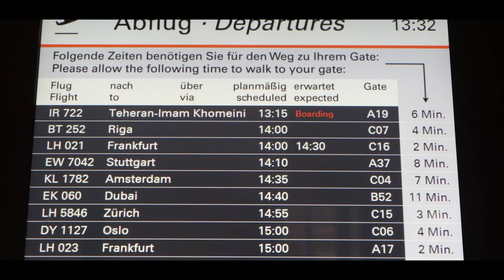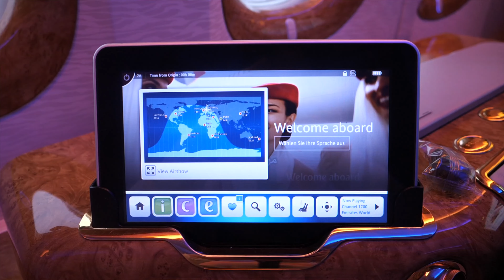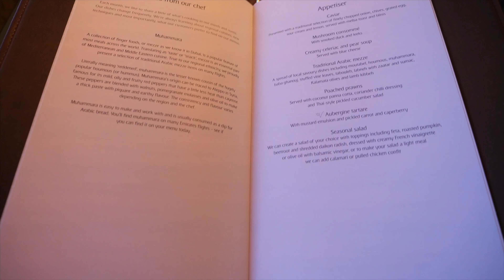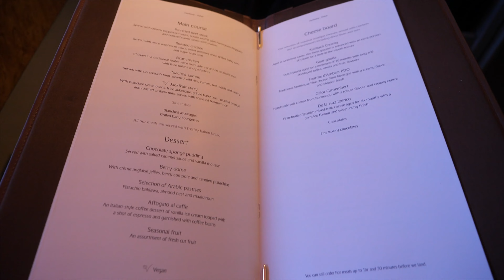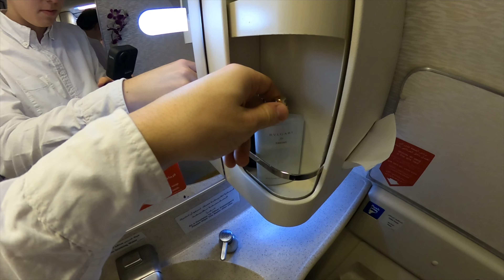7hrs in World's Best First Class to Dubai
Welcome to the world’s most luxurious First Class Suite on Emirates all the way from Hamburg to Dubai. On this 6-hour journey to Dubai, Emirates offers true inflight luxury. Your own private suite, fine and exclusive dining paired with unlimited Vintage 2012 Dom Pérignon Champagne, exclusive passenger comfort, and so much more. I’ll share with you precisely what it’s like to fly in Emirates First Class on their Boeing 777-300er.

A big thank you goes to my 5$ Patrons:

Juju Bi, Brian Weathers, Rich Murray, Roland Chan & Rob Cantor

🎧 MUSIC
My go to platform with a huge variety of songs + SFX and unlimited licenses.

Time Codes:
0:00 Intro
0:28 The First Class Suite
1:51 Onboard Service
5:30 Sleeping under the Stars
6:12 Wine tasting
7:25 First Class Bus!